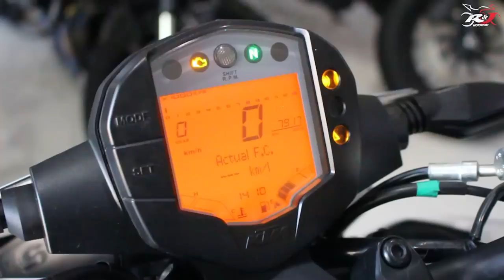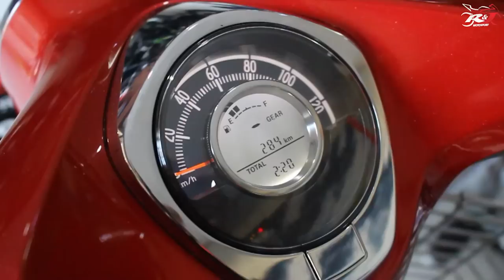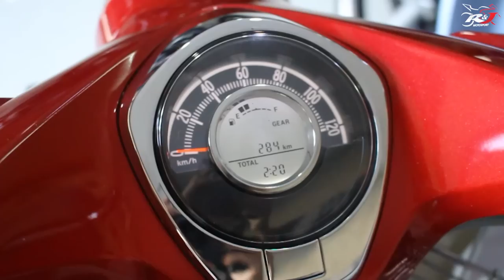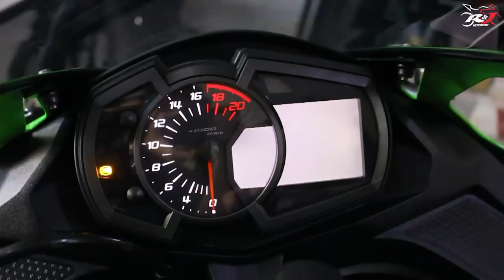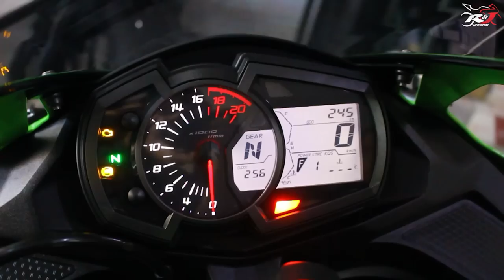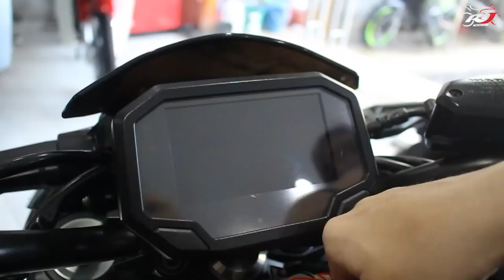Gudang Moge Murah!! Banyak Moge murah di RnJ Motosport Duren Tiga yang harganya bener bener Ajaib!!